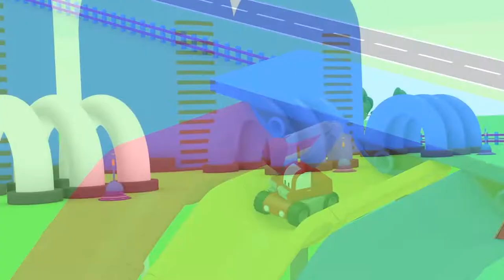Kleinen Trucks | Aliens und UFOs - Lerne mit den kleinen Trucks 👶 🚚 Lehrreiche Cartoons für Kinder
Willkommen in der kleinen Welt! Viel Spaß beim Erlernen von Zeichentrickfilmen für Kinder mit Straßenfahrzeugen und Konstruktionsfahrzeugen. Spielen wir mit Tiny Trucks Cartoon und Tiny Town für Kinder, mit Straßenfahrzeugen wie dem Polizeiauto, dem Feuerwehrauto oder dem Krankenwagen und den Aufbaufahrzeugen wie dem Crane Truck, dem Bulldozer oder dem Bagger.

Tiny Trucks ist ein Bau-Cartoon für Kinder, mit Charlie dem Kran, Billy dem Bulldozer und Ed dem Bagger. Diese Bauwagen bauen Teile wie Lego zusammen, um viele Dinge zu bauen. Durch dieses Spiel lernen sie Farben und Formen und haben dabei großen Spaß! Entdecken Sie die Abenteuer von Bauwagen in diesem Lern-Cartoon für Kinder!

🔢 📚 🏆 Sehen Sie sich die neuesten Lern-Cartoons für Kinder an, um das Alphabet zu lernen, Zahlen zu lernen, Formen zu lernen oder Farben zu lernen. ➢ Lernen Sie mit Tiny Trucks https: // www. ➢ Lernen Sie mit Ethan the Dump Truck Suche abbrechen abbrechen abholen abholen abholen abholen abholen abholen abholen abholen abholen abholen abholen abholen abholen abholen abholen abholen abholen abholen abholen abholen abholen abholen abholen abholen abholen abholen abholen abholen abholen abholen abholen abholen , Dino, kleine Lastwagen, Ted der Zug | Alle neuen Episoden von Learn TV. ➢ Lernen Sie die Farben mit Dino, Ethan, Ted und den Tiny Trucks ➢ Lernen Sie Formen mit Dino, Ethan, Ted und den Tiny Trucks ➢ Lernen Sie Zahlen mit Dino, Ethan, Ted und den Tiny Trucks .com / playlist? list = PLbRaexnJ5JCqZVMfKy2n2Mz9l-NfOG6Gx ➢ Entdecken Sie die fantastische Welt von Car City mit Tom the Tow Truck, Carl Super Truck, Troy the Train oder dem Car Patrol der Polizeiwagen und dem Fire Truck .com / watch? v = 9vkAcR8Xmic & list = PLgFmDqLEBH60iNuD8Vyp80Ekf0mTawAjI